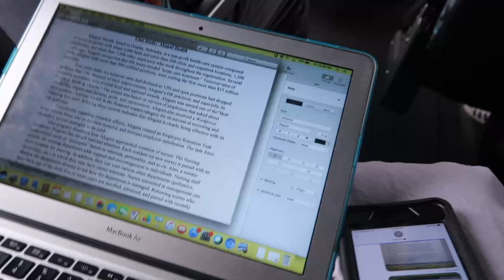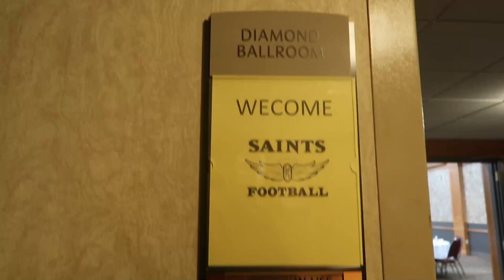LIFE OF A STUDENT ATHLETE | WEEK 3 | COVID-19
I hope you guys enjoy this AWAY game. I am sorry I COULD NOT GET US FILM OF THE GAME. I wanted you guys to experience what it feels like to be on an away game, as it consisted of a lot of bus riding, sleeping, and exercising.

Here is the schedule: CENTRAL TIME!

vs. VALLEY CITY STATE UNIVERSITY
L 3-21, 0-1, North Star: 0-1

vs. Dakota State University
L 0-42, 0-2, North Star 0-2

vs. Waldorf University
L 7-58, 0-3, North star 0-3

vs. Dickinson State University
OCT. 3 | 12:00 PM

OCT. 10 | 1:00 PM

OCT. 17 | 1:00 PM

vs. Mayville State University
OCT. 24 | 2:00 PM

vs. Waldorf University
OCT. 31 | 1:00 PM

Dickinson State University
NOV. 7 | 2:00 PM